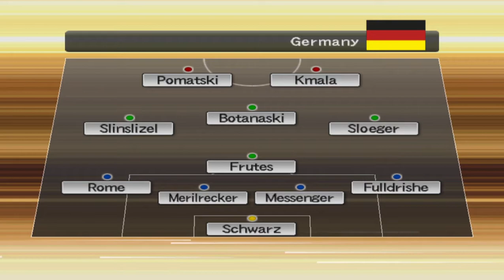Pro Evolution Soccer 6 France vs Germany